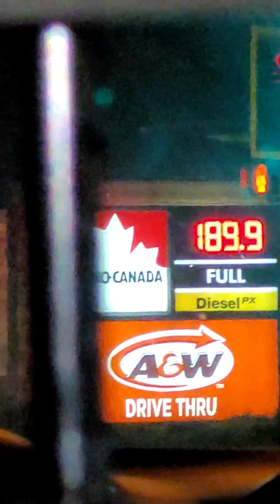July 24, 2023